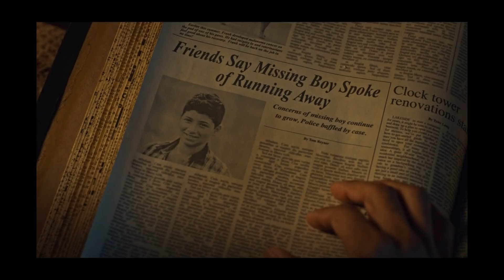👹American Gods | Temporada 3 Capítulo 7 Análisis | ¡Por fin algo bueno!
Os traigo el análisis de la temporada 3 de American Gods y su capítulo 7 "Fuego y hielo
", con Shadow Moon y Mr. Wednesday reclutando dioses en esta inminente guerra entre lo nuevo y lo viejo. Os detallaré toda la simbología, mitología y nombres que se os hayan podido escapar.

⬇️⬇️ Sinopsis ⬇️⬇️
Shadow Moon intenta apartarse de su padre y buscar su propio camino. Echa raíces en el idílico pueblo nevado de Lakeside, en Wisconsin, donde descubrirá un macabro secreto mientras se plantea dudas sobre su propia divinidad..